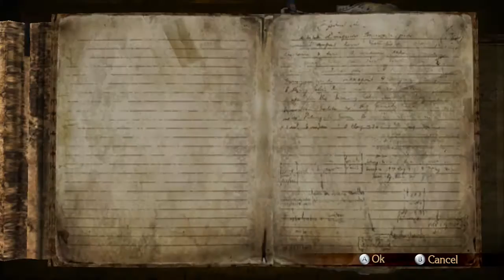Let's Play Bayonetta (BLIND) Part 3: HISTORY OF THE UMBRAN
Today we get a brief history lesson with a few fights and flashbacks mixed in.